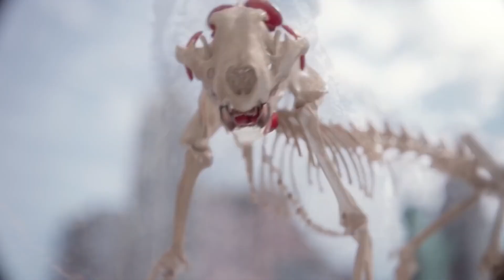Армия мертвецов Кто сыграл зомби Тигра Валентина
Много воды утекло с момента выхода дебютного фильма Снайдера - Рассвет Мертвецов. После работы над целой партией героических DC лент режиссер все-таки вернулся к истокам Зомби Муви. Самое время заглянуть за кулисы фильма Армия мертвецов, узнать как это все снималось и самое главное - понять кто же все-таки сыграл Зомби Тигра Валентайна?